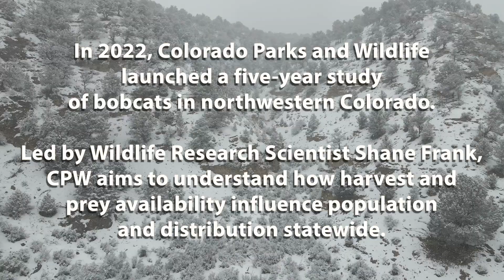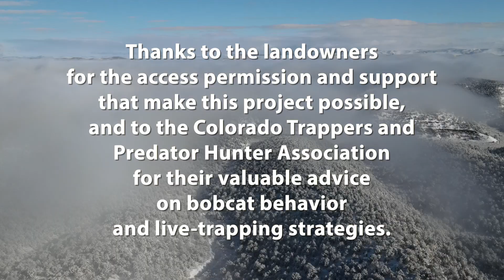Ghost Cats: Science in the Sage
Across the greater Piceance Basin, crews have logged countless hours in the field to better understand a predator that’s spent millennia mastering the art of remaining unseen.